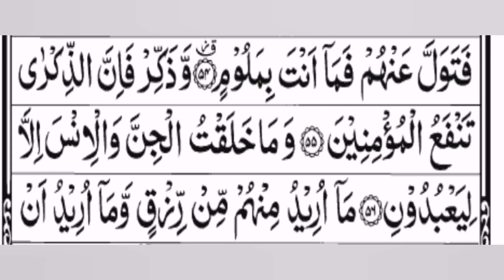surah Al-Zaariyaat Ayat# 54 to 56 tarjuma kanz ul irfan tafseer sirat ul jinan @Siraat e jannat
Surah Al-Zaariyaat ka taruf
Surah Al-Zaariyaat
Makki surah
Ruku 3
Ayaat 60
Zaariyaat ka maini hai KHAK BIKHAIR KR URA DENI WALI HAWAAYEN.
Is surah ki pehli ayat mai Allah ne in hawaaon ki kasam Irshaad farmai hai.
Is munasbat se is surah ka nam surah Al-Zaariyaat rkha gya hai.
Is surah ka markazi mazmoon ye ha k jaisey islam k bunyadi aqaaid jaisey toheed, nabuwat r marney k baad zinda honey ko sabit kiya gya ha.
Or is k mukhaluf cheezon jaisey shirk,nabuwat r hasher o nasher k inkaar ki nafi ki gai hai.
Allah hamain is surah ki dhairon barkaat hasil krney ki tofeeq ata farmye. Ameen